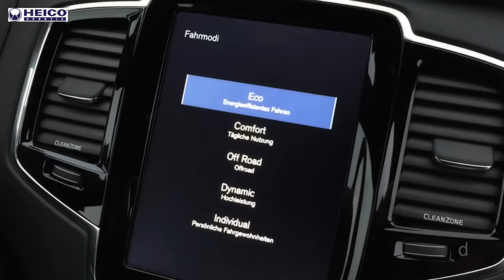HEICO SPORTIV - Our innovation: Selected Sound®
Selected Sound® is HEICO SPORTIV’s answer to the automotive industry’s downsizing trend and is a technology specially developed by HEICO SPORTIV for a superior sound experience.